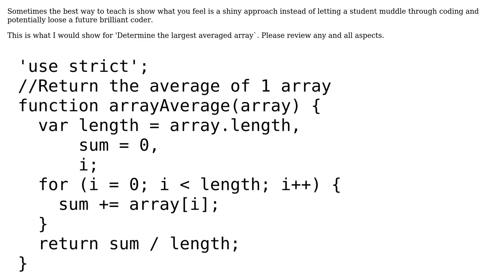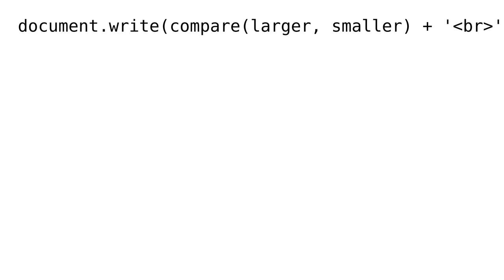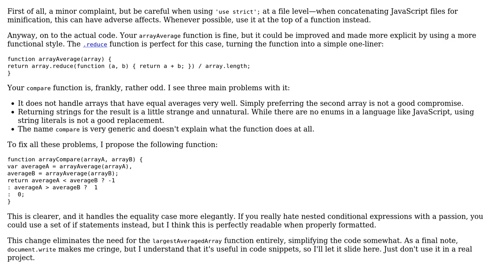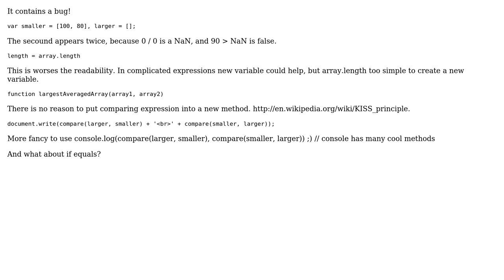Finding the largest averaged array (2 Solutions!!)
Finding the largest averaged array

With thanks & praise to God, and with thanks to the many people who have made this project possible! | Content (except music & images) licensed under CC BY-SA | Music | Images & others | With thanks to user mhmxs user konijn user Alexis King and the Stack Exchange Network Trademarks are property of their respective owners. You are responsible for your own actions.